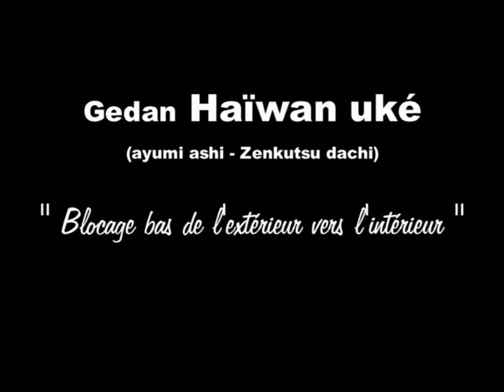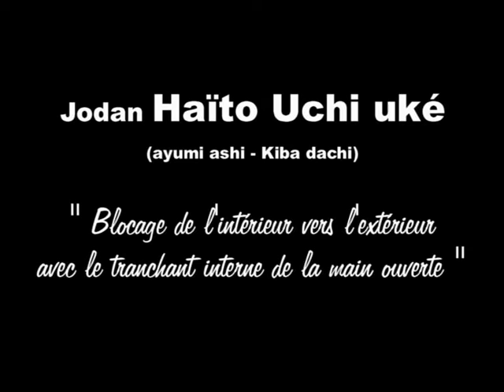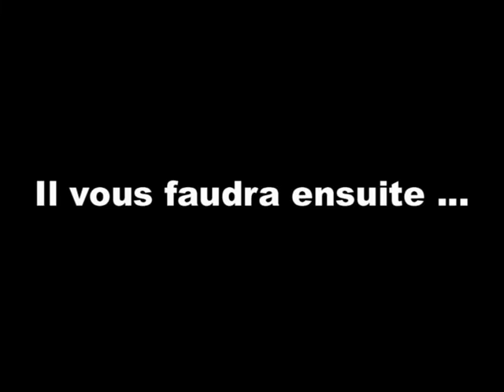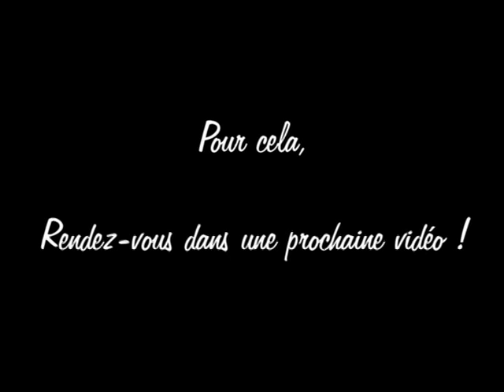Programme technique de la ceinture marron EPREUVE 2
Méthode de formation du Fontenay Karaté Shotokan.
Présentation des blocages et contre-attaques en déplacement sur 5 pas (KIHON GOHON) permettant l'obtention de la ceinture marron de karaté.